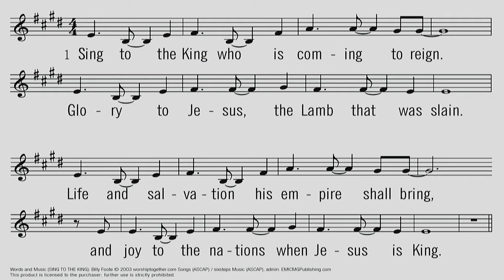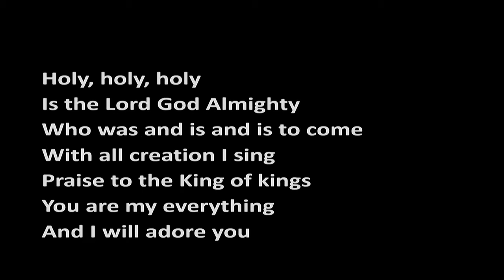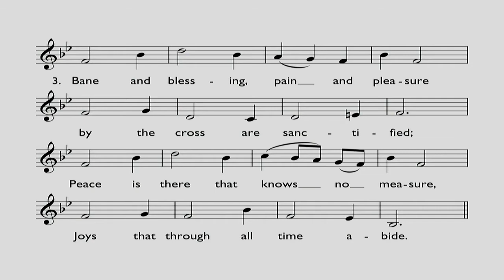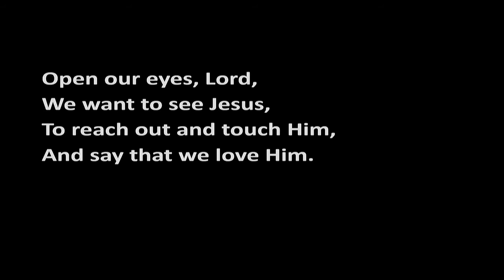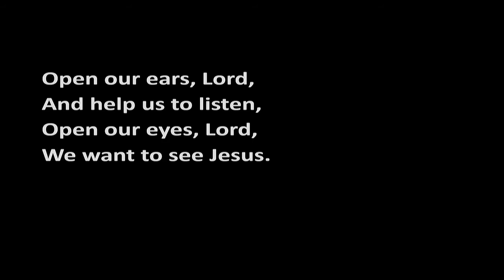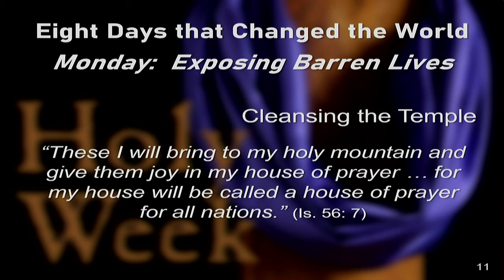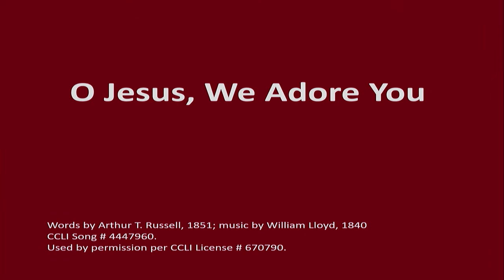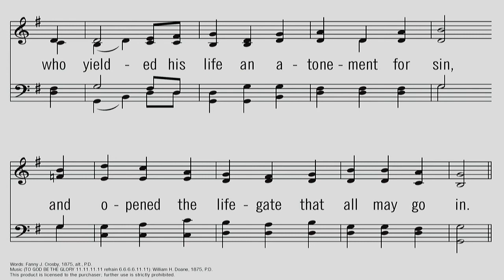2020 3 8 AM Graafschap CRC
Eight Days that Changed the World: "Monday: Exposing Barren Lives" by Rev. Phil Kok. Mark 11:12-25